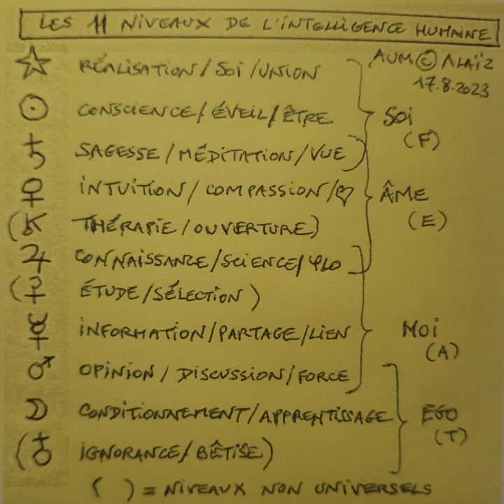Les 7 niveaux secrets d'évolution (2ème partie et fin)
Cet enseignement ésotérique universel  initiatique en général gardé secret ou mal compris et dogmatisé est ici transmis de façon détaillée et approfondie. Il explique à lui seul la cause profonde cachée de la plupart des conflits existants entre les individus, les groupes, les sociétés et même les civilisations dans l'histoire.
Attention, il convient d'être très attentif à l'écoute et de bien le comprendre en entier car les fausses interprétations mentales de cet enseignement peuvent être rédhibitoires et bloquer l'évolution de la personne qui croirait y voir une opinion ou une croyance dogmatique (souvent à cause d'un dogmatisme inconscient ou d'une opinion conditionnée non travaillée et donc non discernée).
Correctement compris et appliqué, il permet à chaque niveau de conscience de mieux avancer d'abord sur le chemin de la formation de la personnalité, puis d'évoluer sur celui de l'individuation pour enfin vivre une Sadhana vers l'Éveil et la Réalisation du Soi.

PS: Pour la Pleine Lune de la Balance du 17.10 à 13h26, reportez vous à celle datant d'un an et qui décrit le travail d'Hercule qu'il nous est demandé d'effectuer en nous pour évoluer de l'ego peureux inconscient vers l'âme consciente de l'être.
Bonnes méditations de Pleine Lune.

Liens conseillés ou podcasts:
- FI 14h45 tous les mercredis "la lutte enchantée" de Cyril Dion dans "La terre au carré"
- FC 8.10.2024 à 20h "De cause à effets" avec Claire Nouvian de "Bloom"
- FI 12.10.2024 à 13h20 "Secrets d'info" sur le réseau international fasciste des USA de Trump à la Sologne féodale.
- Podcasts Radio Nova les dimanches à 18h "La dernière" où l'équipe d'humoristes virée abusivement de France Inter continue sa mission sacrée de ridiculisation de l'autoritarisme macroniste.
(Surtout Aymeric Lompret et son écolopédagogie pour les fachos. Hilarant)

13 livres "essence-ciel" pour une ascension de la conscience, grâce aux 13 résolutions initiatiques d'Amma citées à la fin:

Terre: "Suicide connecté" d'Anthony Brun-Maestroni
Lune: "Le chemin des 9 mondes" d'Éric Julien
Mars: "Le grand récit" de Johann Chapoutot
Mercure: "La prophétie des Andes" de James Redfield
Cérès: "Les gardiens de la raison: Enquête sur la désinformation scientifique"
Jupiter: "L'ultime convergence" de Jocelin Morisson
Chiron: "Connexions" de Sylvie Duthiollez et Claude-Charles Fourrier
Vénus: "Infernet" de Pacôme Thiellement
Saturne: "Mère" et "Fusion" de Laurent Huguelit
Soleil: "Assoiffée de ciel" de Suyin Lamour
Uranus: "L'Éveil au Cœur de la Présence" de Pierre Leré-Guillemet
Neptune: "Feu Blanc" de Mooji
Pluton: "L'Un" de Gérald Ben Merzoug

Bon voyage intérieur!